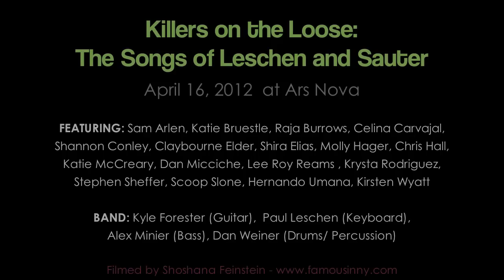Shannon Conley & Scoop Slone - "Candy Apples" by Leschen & Sauter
Shannon Conley & Scoop Slone sing "Candy Apples" from the musical KARMA KILLS written by Paul Leschen & Fred Sauter

Performed at KILLERS ON THE LOOSE: The Songs of Leschen and Sauter
April 16, 2012 at Ars Nova

Band: Kyle Forester (Guitar), Paul Leschen (Keyboard), Alex Minier (Bass), Dan Weiner (Drums/Percussion)